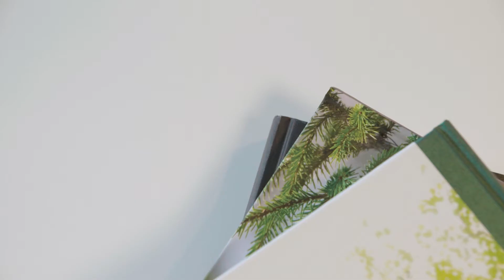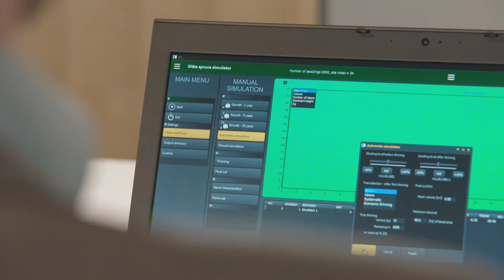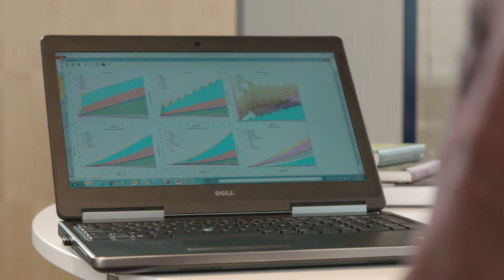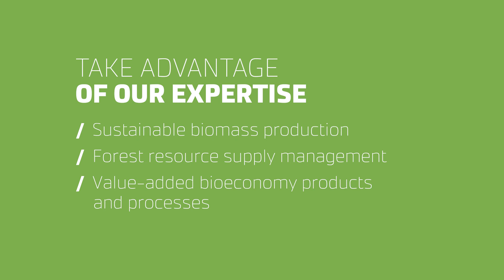How to increase forest growth and yield?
Petteri Seppänen, Forestry Director and Partner at Dasos Capital Ltd is pleased with cooperation with Natural Resources Institute Finland (Luke). He estimates that cooperation with our experts Dr. Jari Hynynen ja Dr. Ari Laurén, increases the value of the Sitka spruce forest biological growth with five per cent and forest investment yield up to ten per cent.

Our optimization and decision making tools, Motti and Plantation simulator, are helping companies to make more economical and ecological forest management decisions.